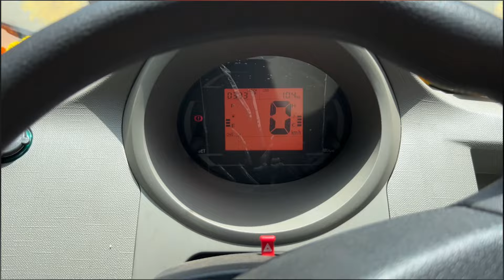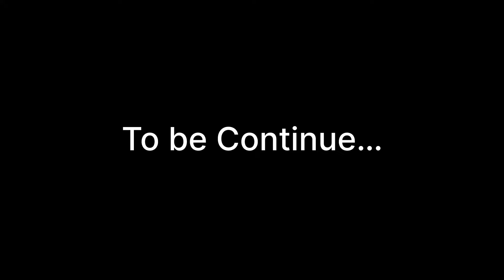गाव मे मछली पकडणे का मजा ही कूच अलग हे 😅 || प्राइवेट ट्रिप महिंद्रा जीतो की 😉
how to change mobile number in porter app,
porter app kaise chalu karen,
porter app ko kaise chalayen,
courier delivery app porter,
porter app download,
porter app details,
porter app details Hindi
porter app download kaise karen,
porter app driver,
porter driver app training,
porter driver app training Hindj,
porter driver app training Hindi
porter driver app kaise use kare,
how does porter app work,
how to upload documents in porter app,
how to download porter app,
how to remove delay time in porter app,
porter delivery app,
how to use porter delivery app,
porter driver app,
porter delivery partner app use kaise kare